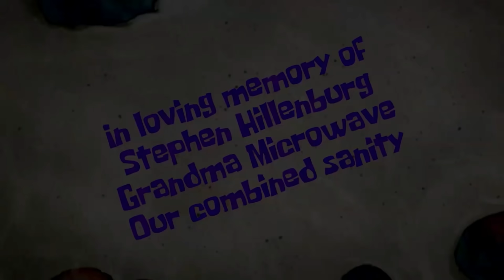TUAN KRABS DI MAKAN SAMA ANAKNYA SENDIRI !! DASAR GAME SPONGEBOB TERKUTUQ!!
GAME SPOMBOB MACAM APA INI !!

Music Intro: Rain with Cappuccino - Yorushka ( Cover by Fukane)